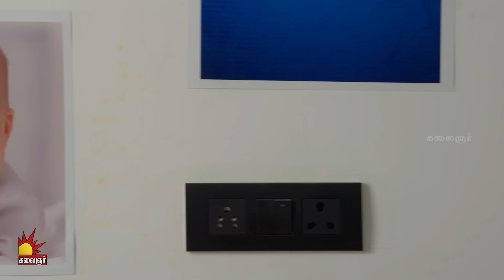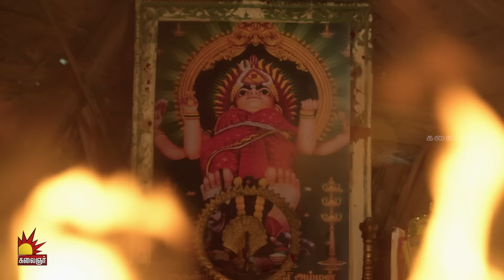கௌரி | Gauri | Episode - 04 | Sujitha | Raghav Ranganathan | Kalaignar TV